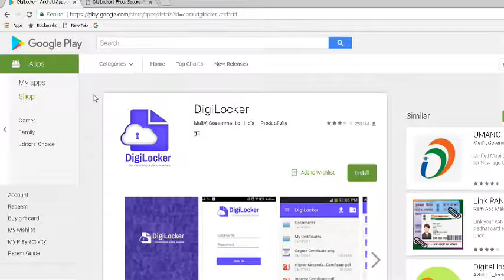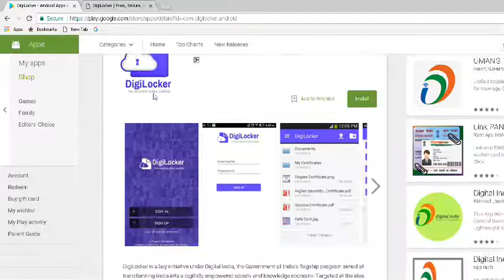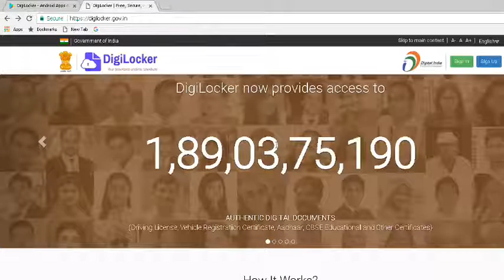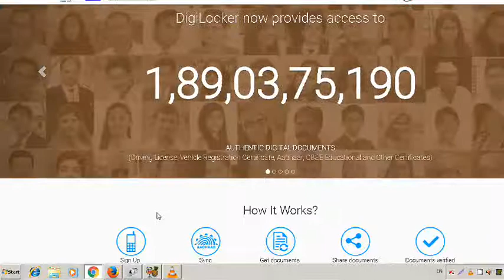No Need To Carry Physical Copy Of Driving License , Just Install DigiLocker